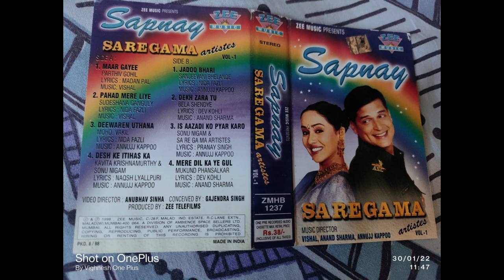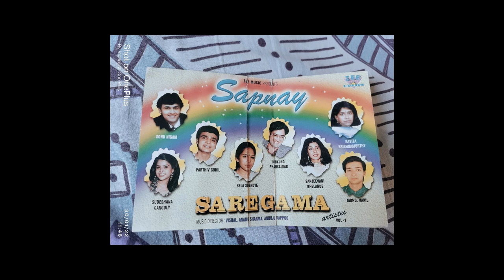Maar Gayee- Parthiv Gohil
Song: Maar Gayee
Singer: Parthiv Gohil
Lyrics: Madan Pal
Album: Sapnay
Company: Zee Music
Year: 1996

This is my attempt to revive the old, rare cassettes. This cassette was recorded before the SAREGAMA Megafinal. The original copyrights are there with Zee Music.